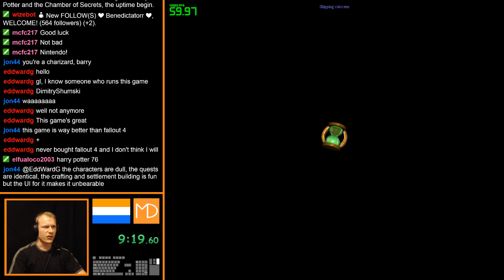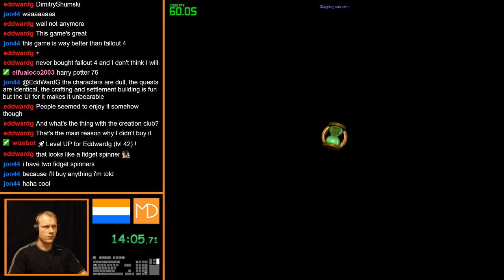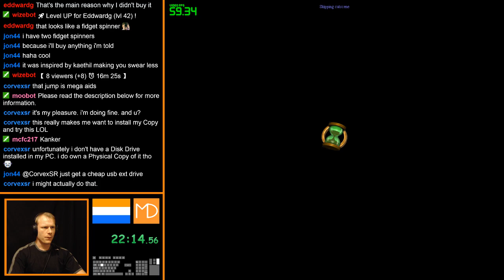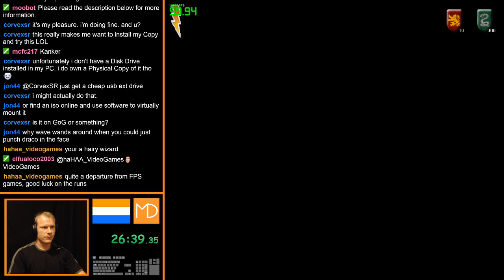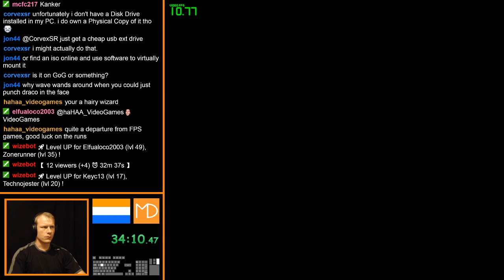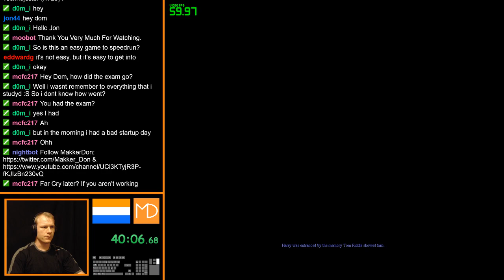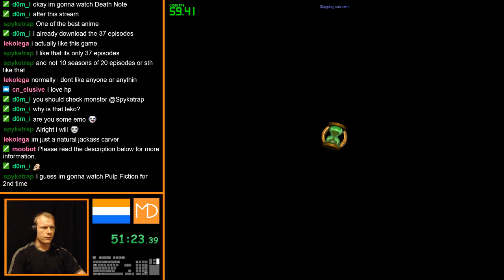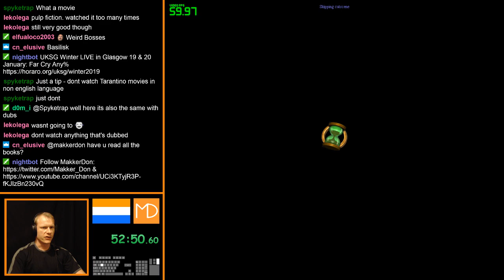Harry Potter 2 PC Any% PB 53:03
Second recorded run, third run overall. Getting the hang of this run. Just some jumps are ridiculously difficult.